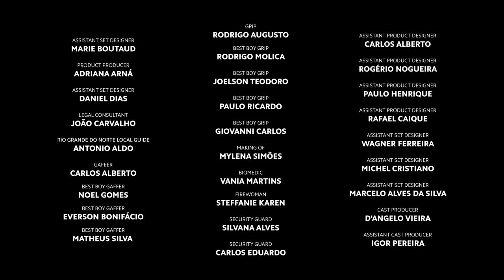Xiaomi 12 Series | Prime Time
Three amazing lenses. Three mesmerizing worlds. See our Xiaomi Creator Eduardo’s latest XiaomiStudios short film “Prime Time”.